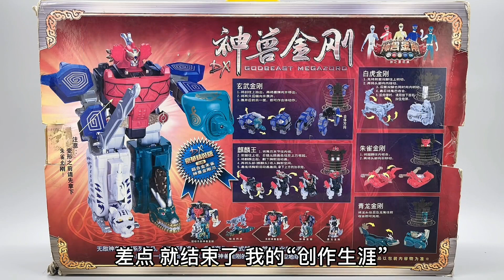还记得它吗？无敌的神兽金刚 经典童年回忆 高端精装版 大鹏评测